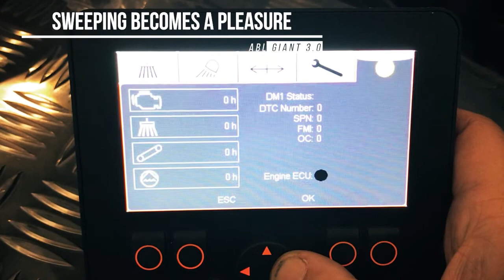Zamiatarka elewatorowa ABL SWEEPER GIANT 3.0, produkcja Szwecja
Zamiatarka elewatorowa z taśmą załadunkową na przyczepę, klasa Premium, marka ABL Szwecja, sterowanie CANBUS.